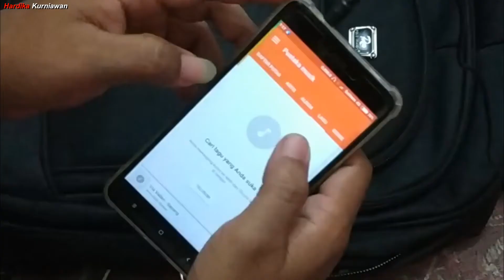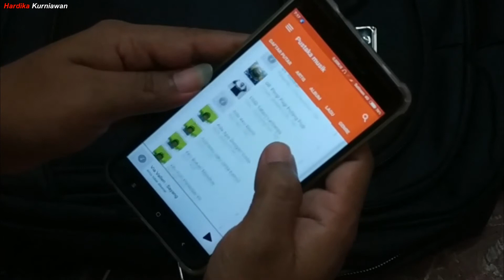Unboxing dan Review Tas Ransel Laptop Super Ajaib Bisa Kunci Retsleting + NgeCas HP + Dengerin Musik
Unboxing dan Review Tas Ransel Laptop Super Ajaib Polo Trands 36175 Bisa Kunci Retsleting Anti Maling + Ngecas HP + Dengerin Musik MP3

Ini merupakan Polo Trands Terbaik Tas Ransel 36175 Ransel Laptop with Lock Nomor Retsleting Tas Punggung Original yang bisa di pake untuk kerja, namun pada tas versi ini memiliki berbagai macam kelebihan diantaranya bisa mengunci / password dengan nomor seperti tas koper, bisa menge - cas HP dan bisa mendengarkan musik.

POLO TRANDS NEW ARRIVAL 36175 dengan harga ratusan ribu saja dan tidak sampai jutaan, desain terbaru dari Polo Trands ini sangat mantap sekali + berfitur code lock pada retsleting utama, model ini cocok dipakai untuk segala aktivitas outdoor, dengan kualitas bahan kanvas premium yang bermutu tinggi.

Free Rain Cover
Free Kabel USB Charger
Free Kabel Headset Connector

Spesifikasi :
- Brand : Polo Trands
- Size : 33 x 15 x 46
- Asal : Import
- Material : Kanvas Water Resistent
- Berat 1000 gram
- Model : Unisex
- Warna : Black, Coffee,Grey, Blue, Red
- Kapasitas : 23 L
- Fit Laptop 17"
- Terdapat Port USB Charging & Headset Connector, dan Code Lock Retsleting

Detail & Spec :
- Kolom Utama, dengan ruang yang luas bisa untuk tempat pakaian, dokumen, buku , dll & terdapat 1 slot khusus tempat laptop fit sampai 17".
- Kolom kedua dan ketiga, dengan ruang yang cukup besar
- 1 kolom di bagian depan tas
- Terdapat system code lock resleting
- 2 kantong jaring di sisi kanan dan kiri tas
- Port USB Charging & Headset Connector di samping tas
- Kolom di bawah tas untuk tempat rain cover
- Bagian handle tas dari busa yang tebal
- Bagian punggung dilapisi busa nyaman dan empuk serta anti panas

Nah.. Penasaran kan, Ayo tonton video ini dari awal hingga akhir ea. 🤗

Dan inilah rekaman video full kamera hp saya yang saya beri judul 'Unboxing dan Review Tas Ransel Laptop Super Ajaib Bisa Kunci Retsleting + NgeCas HP + Dengerin Musik'.

OK.. Anda suka video ini, jangan lupa :
1. Like
2. Comment
3. Share
5. Nyalakan Lonceng Notifikasi

Dan jika Anda berkenan, silahkan berikan saran atau kritikan untuk Video dan Channel saya ini agar menjadi lebih baik lagi, dan saya akan mengusahakan untuk membalasnya. 😊